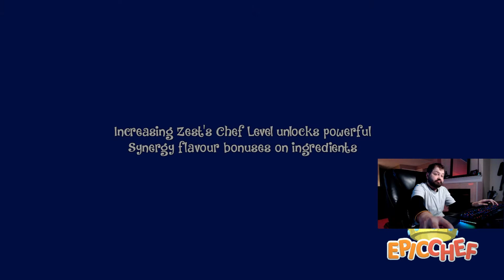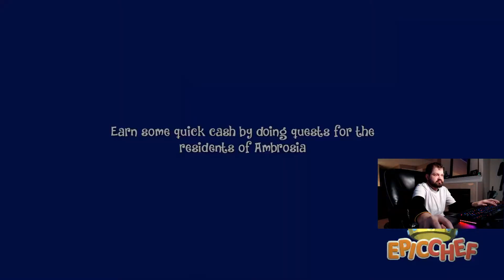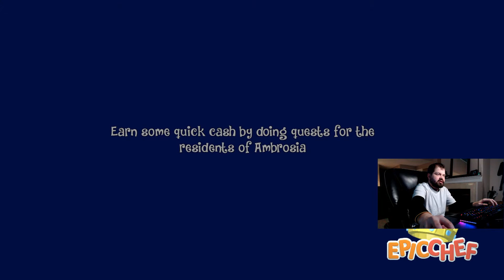Ghosty Potato | Epic Chef | Part 7